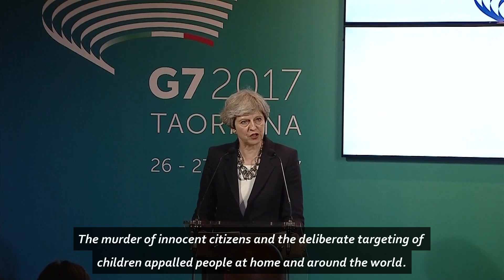May: Corbyn says terror attacks our fault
Prime Minister Theresa May has accused Jeremy Corbyn of saying terror attacks in Britain are 'our fault', after he gave a speech on foreign policy. Report by Ferdia Carr.